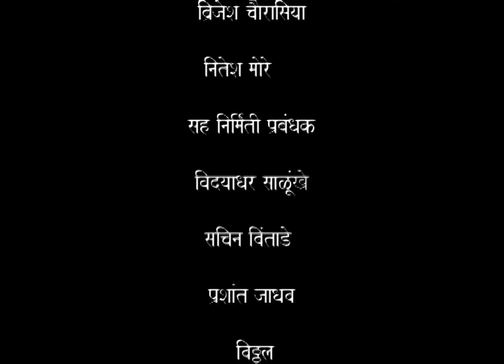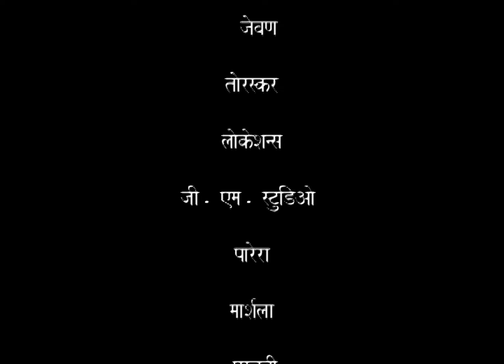आदित्य मेघना ला भेटायला बोलावले| Julun Yeti Reshimgathi | Full Episode 9 | Zee5 Marathi Classics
Cast - Prajakta Mali | Lalit Prabhakar

Aditya called Meghna to arrange a meeting, expressing a sincere wish to see her soon. He conveyed that there were important matters he wanted to discuss face-to-face, believing it would be the best way to communicate effectively.